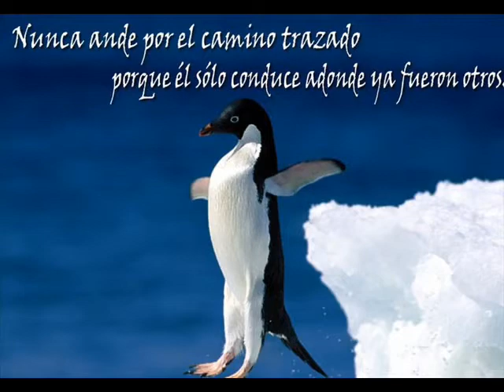KARLA.wmv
imágenes del recorrido de la vivencia y la trayectoria en esta vida